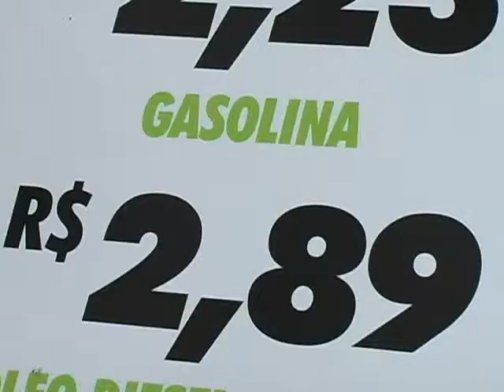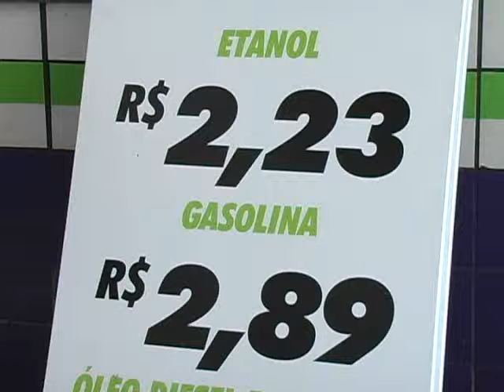Reajuste no preço do combustível